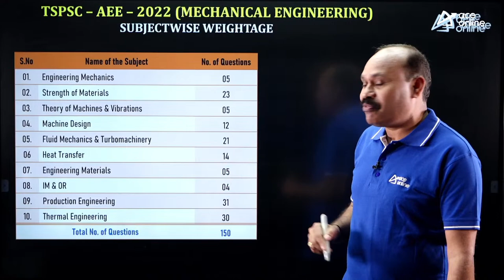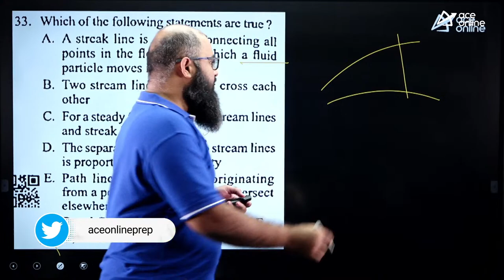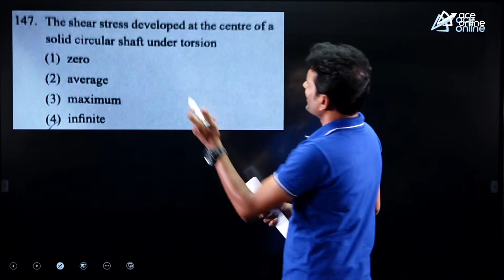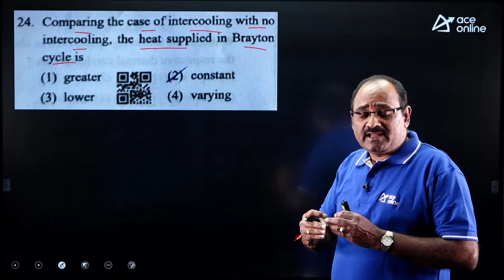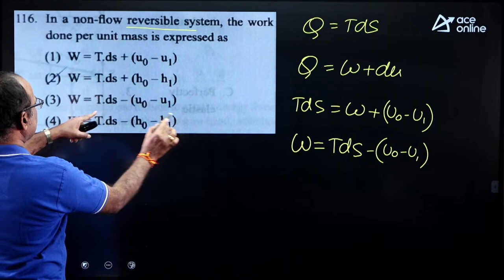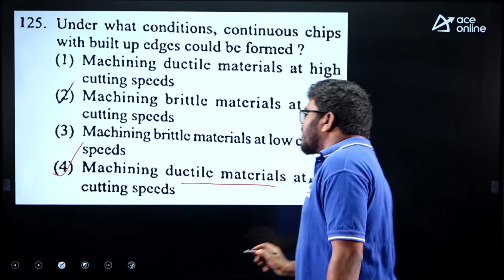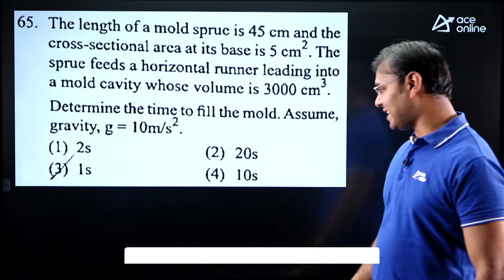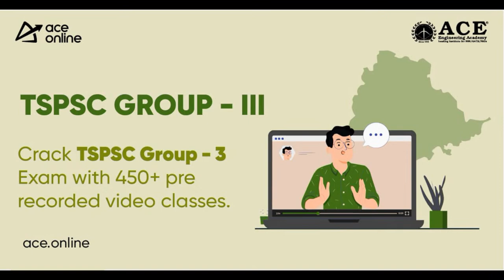TSPSC-AEE Paper-II - Question Paper Analysis & Discussion | Mechanical Engineering | ACE Online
In this Session, We will discuss the TSPSC - AEE Paper-II - Question Paper Analysis and Discussion for Mechanical Engineering Stream. It will be helpful for all Mechanical Engineering aspirants preparing for TSPSC/APPSC AE/AEE.